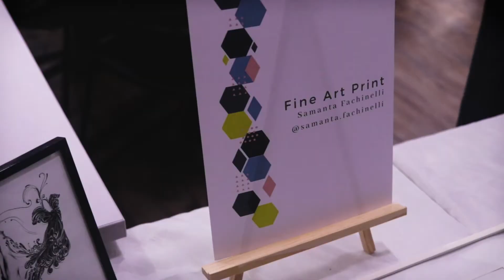Re Arte - Artistas Henrique Vieira Filho e Samanta Fachinelli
Medusa, de Henrique Vieira Filho, em releitura das obras A Dualidade Geminiana e Bons Sonhos, de Samanta Fachinelli
Proteção, A Índia e Rainha Do Mar, de Samanta Fachinelli, em releitura da obra  Thousand Tsurus, Aphrodite Indigenous e The Goddess Of The Seas, de Henrique Vieira Filho